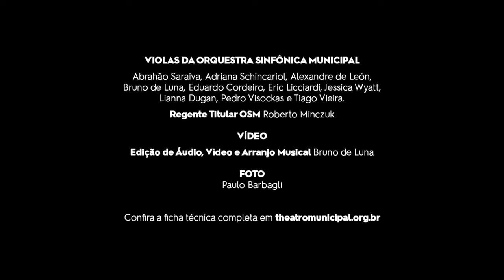Homenagem à Naomi Munakata - 'Pie Jesu', de Gabriel Fauré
O naipe de violas da Orquestra Sinfônica Municipal faz uma homenagem à maestrina Naomi Munakata, que fez parte da vida dos músicos como professora, regente e amiga. Eles tocam o quarto movimento ('Pie Jesu') da obra 'Requiem em Ré Menor, Op. 48', de Gabriel Fauré, com arranjo de Bruno de Luna, que também fez a edição do vídeo.